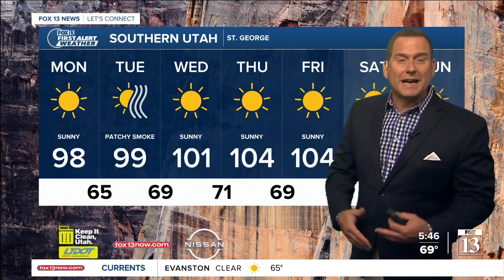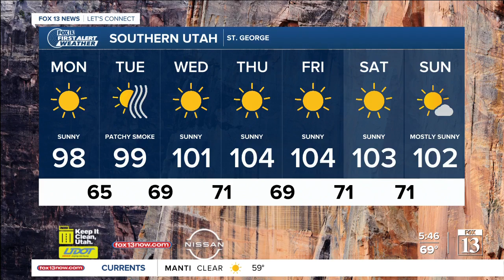FOX 13 weather Monday morning | August 23, 2021